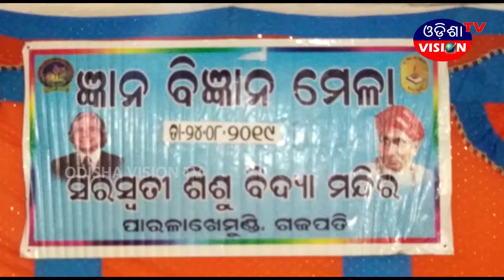GAJAPATI NEWS // 25.08.2019 // ODISHA VISION TV